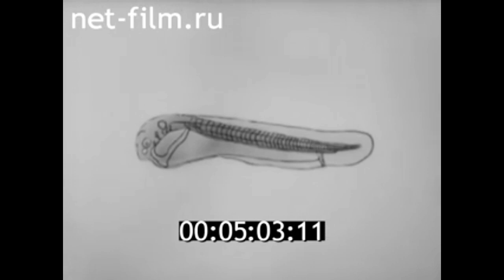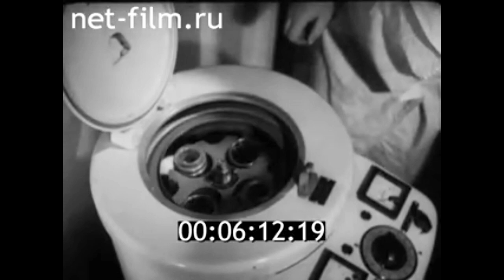1969г. Москва. институт биологии развития. Нейфах Александр Александрович. Костомарова.